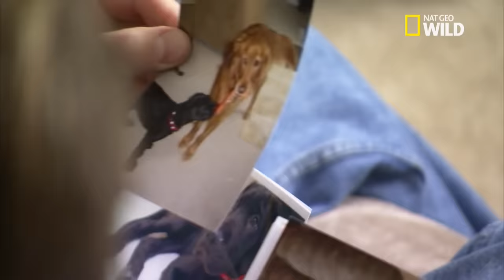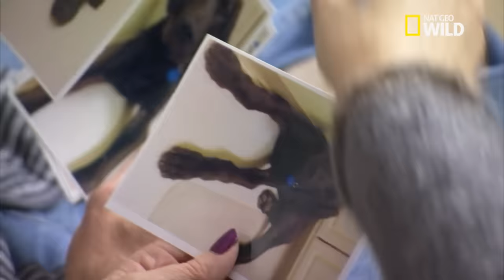Le plus grand chien du monde - Les zarbis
Extrait de l'émission : LES ZARBIS, Zeus est un dogue allemand qui pèse 70kg et mesure pas loin d’1m10. C'est le plus grand chien du monde.

LES ZARBIS est une émission diffusée sur la chaîne Nat Geo Wild.  Plus d'informations, de photos et de vidéos sur natgeotv.com.